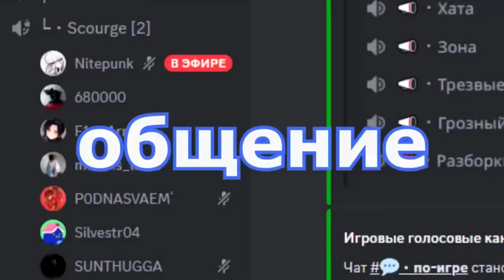А что если... Жук Навозник? КАК ЭТО УБИТЬ?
ССЫЛКИ НА ДИСКОРД СЕРВЕР :
Ждем тебя!

Для модераторов-

1. Выдавать баны только по моему согласию. (не касается мутов)
2. Адекватно общаться, не ругаться .
3. Присутствовать на стримах (хотя бы пару часов от сессии)

1. Алан (100к)
2. Рама (50к)
3. l9l948
4. Ajin
5. bigboets
6. Лёха Bender
7. Дед Мороз
8. Mikutza
9. АбуДаби
10. Ислом
11. Екличебакса
12. DS
13. Владимир Головин
14. Zver_Iz_Chu
15. Fell_C001
16. Великий Жирный Ниндзя
17. Алекс из НВРСК
18. __-ZORRO-__
19.  Smillecap
20. RF
21. Liiyteer
22. Ivan
23. Psihbleee

Мой пк :

1. Процессор - AMD RYZEN 7 2700X 4.35 GHz 8core 16 t
2. Видеокарта - Rtx 3070 8GB DDR6
3. ОЗУ - 32 GB
4. Материнская плата - Gigabyte AM4 B450 AORUS PRO
5. Жесткий диск - 1 ТеррорБлейд

Остальные девайсы:
1. Микро - Хайпер Х quadcast
2. Вебка  - c922pro HD streampro
3. Клава - логитеч обычная
4. Мышь х7.
5. Мониторы LG 2х 2650|1440